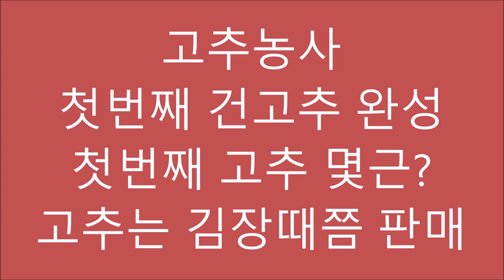고추농사 건고추만들기 건고추보관법 고추말리는 온도 고추건조기 청도달콤한농장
2018년 첫번째 고추를 수확해서 건조기로 말려서 건고추를 완성해서 건고추 보관하는 방법을 이야기 해보았습니다.